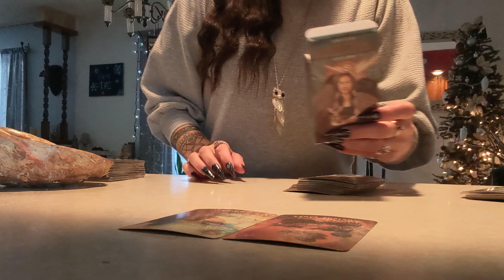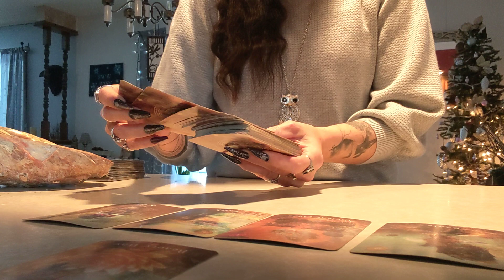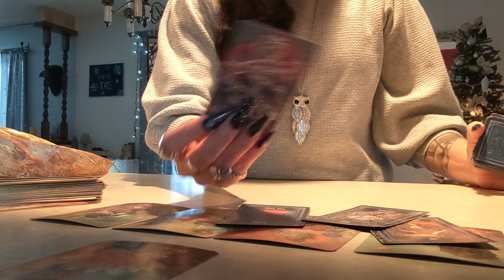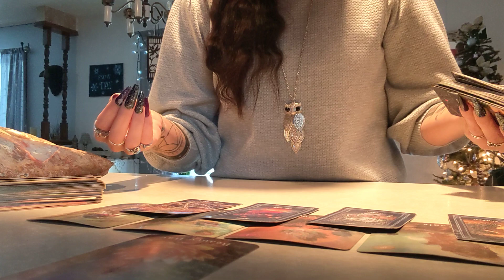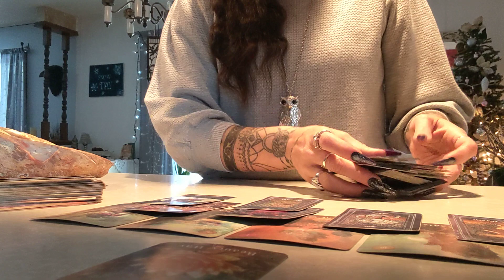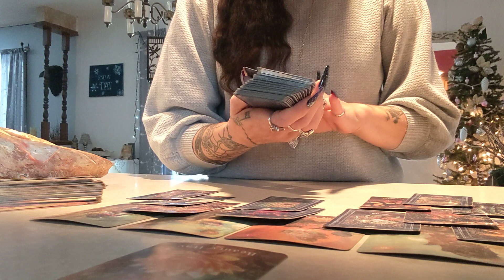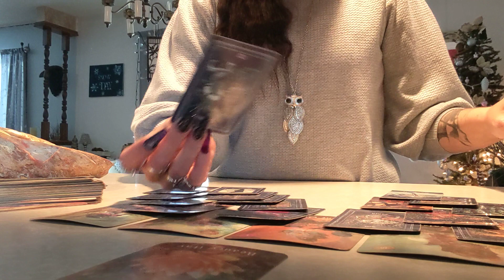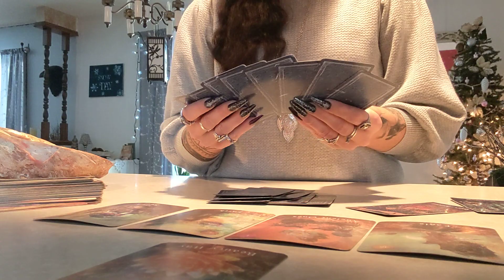November 2022: Sagittarius 🏹♐ Visionary/healer